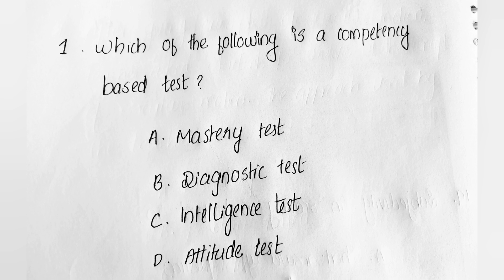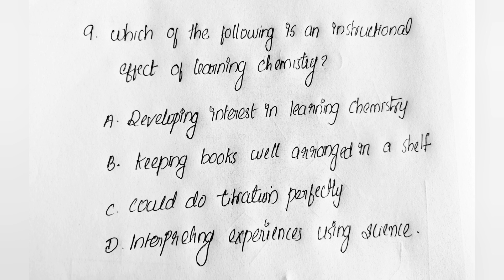PEDAGOGY|Mock Test|PART-2|Physical science|KTET- III|Previous year questions with answers